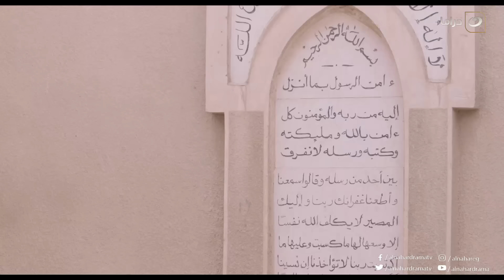Taqet Al Qadr - Episode 18 | طاقة القدر - الحلقة الثامنة عشر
مسلسل طاقة القدر
هو مسلسل درامي، تدور أحداث المسلسل حول رحلة صعود شاب للقمة والنجاح بطريق الحلال بدون استخدام أساليب ملتوية أو طرق غير مشروعة وحرام، وبجانب هذه القصة يوجد خط درامي رومانسي، حيث تجمع علاقة عاطفية ما بينه وبين فتاة يحبها.
المسلسل بطولة: حمادة هلال، يسرا اللوزي، سهر الصايغ، حجاج عبد العظيم، ايهاب فهمي، إدوارد، محمد حاتم، ومصطفى أبو سريع، ومن تأليف : أحمد محمود أبو زيد، ومن إخراج : محمد مصطفى .